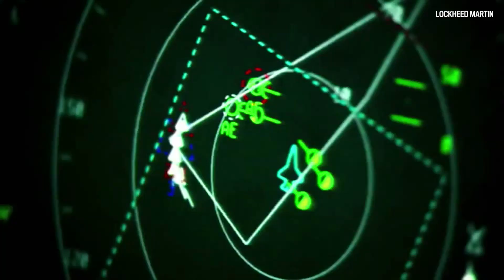Operating F-35 aircrafts in the Arctic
Billie Flynn, F-35 senior test pilot, talks about operating in the Arctic.